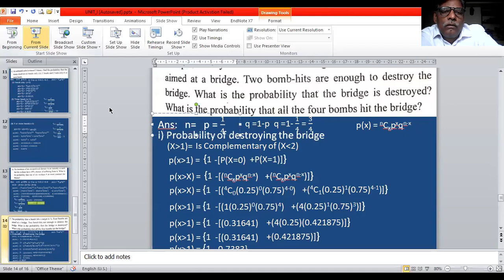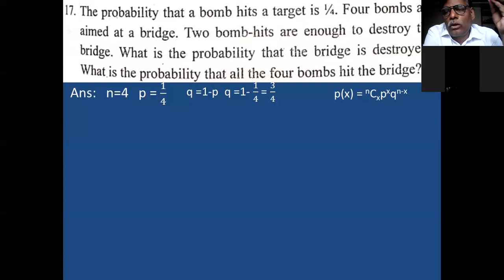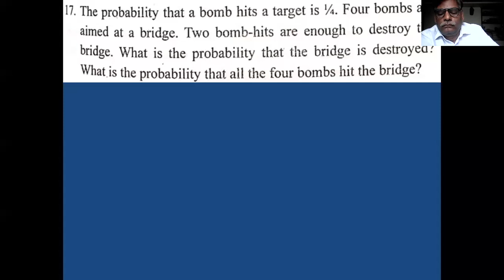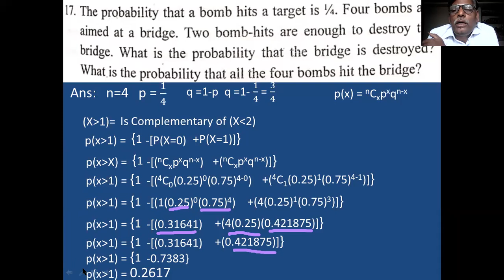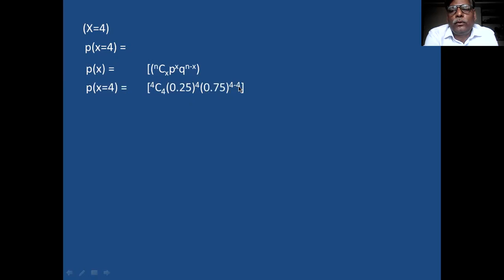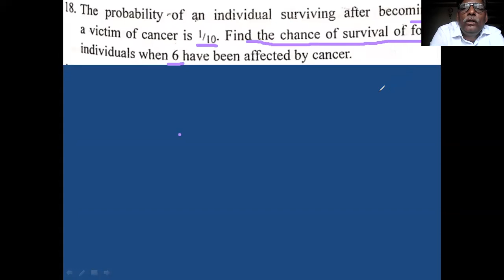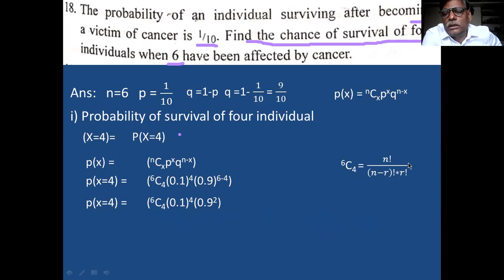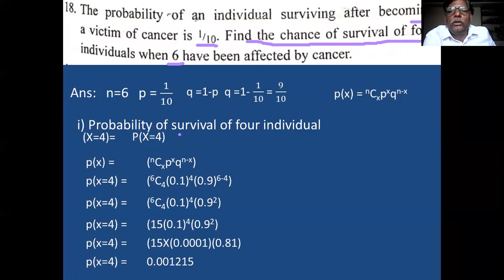BD 06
Example on Binomial Distribution